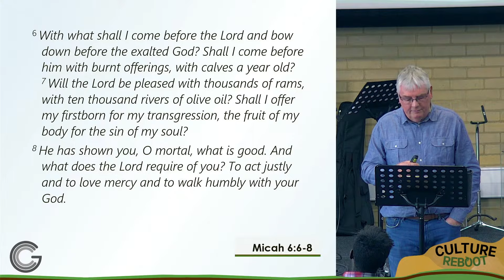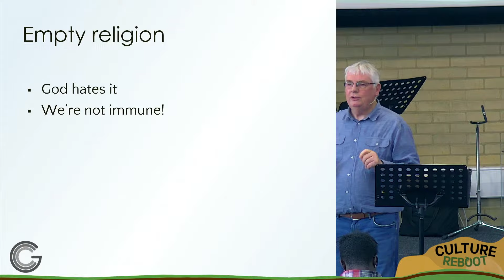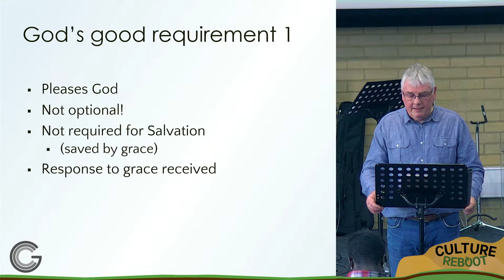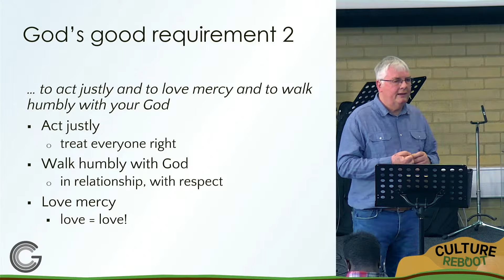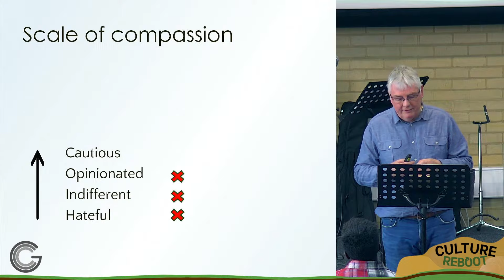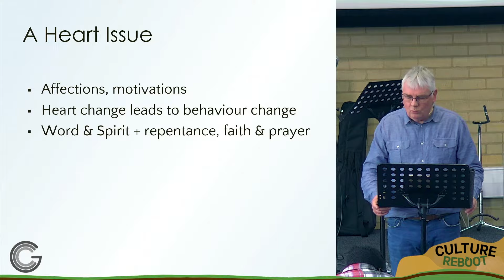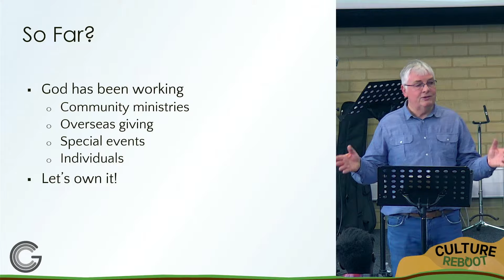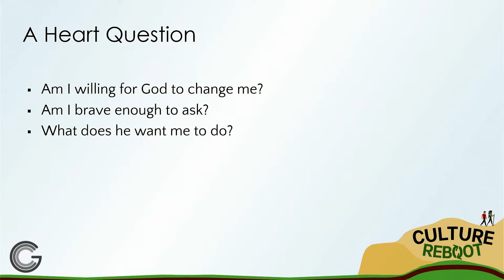Compassion - 11th February